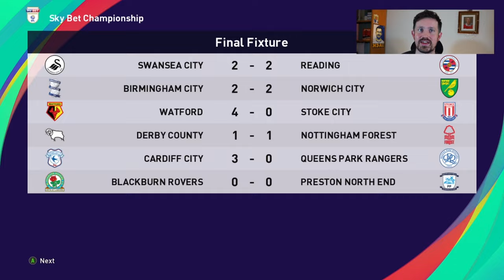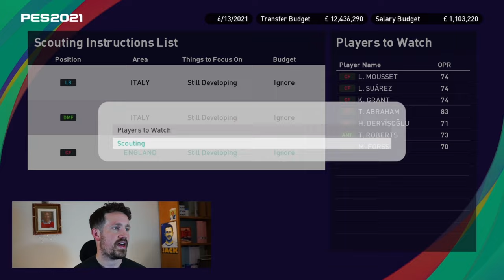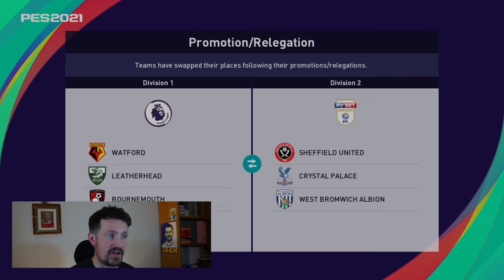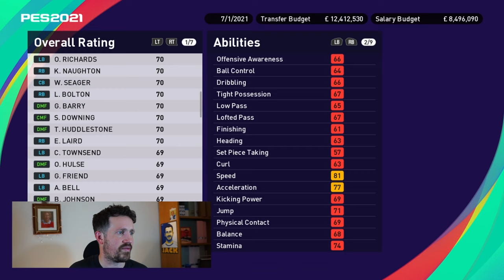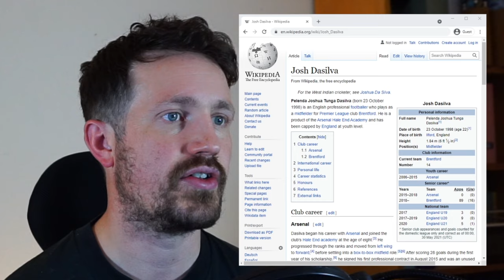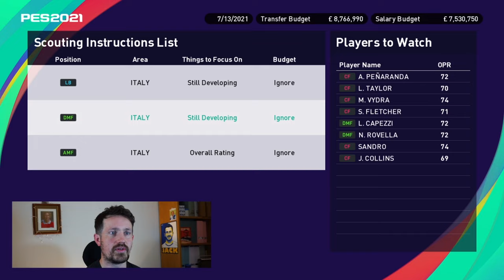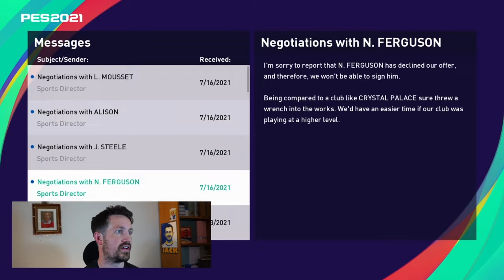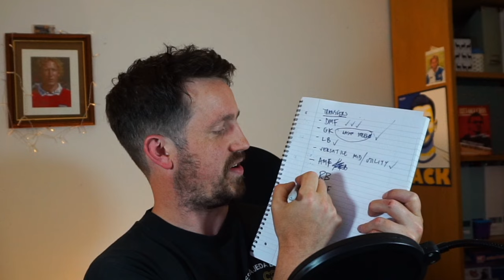Premier League Squad Building (Signing a Prem Winner?) | Master League Story Mode | S7E15 | PES 2021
We did it! Leatherhead are now a Premier League side - only problem is, we need to sign about 10 players...a busy transfer window begins today!

Would be great to see as many of you as possible tonight at 9PM (Friday June 25th) over on Twitch as we have a whole load more players required, and need all the support possible our first ever Premier League game against Chelsea!

- Schedule -

Twitch: Streaming episode recording every Monday and Friday at 1pm

- PSMers Discord -